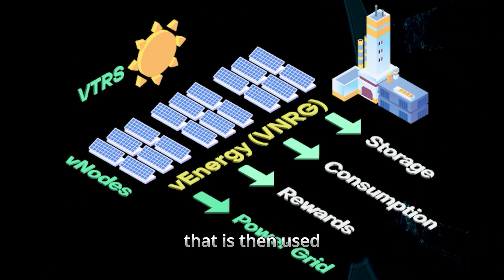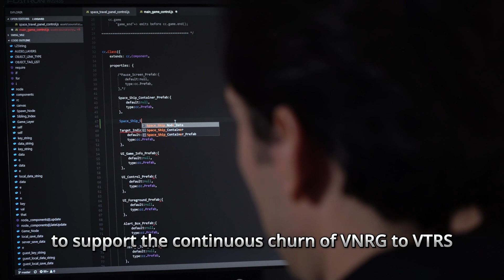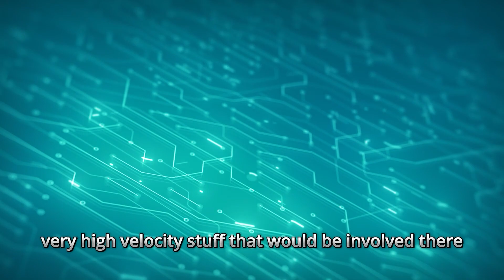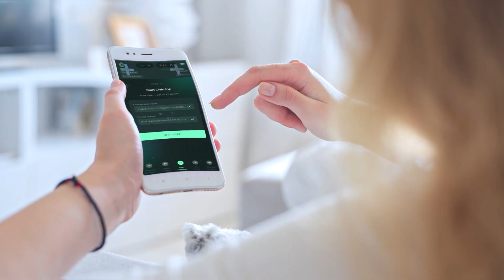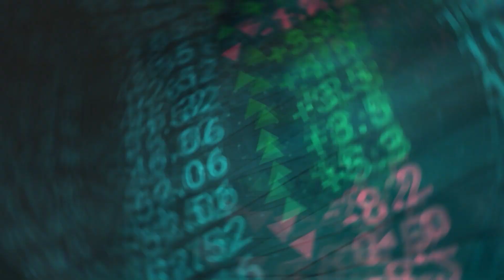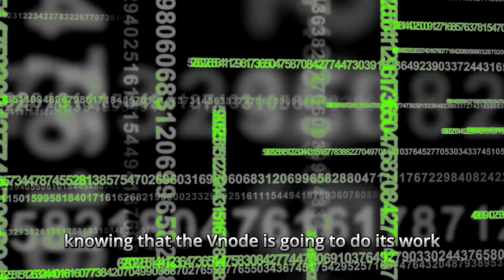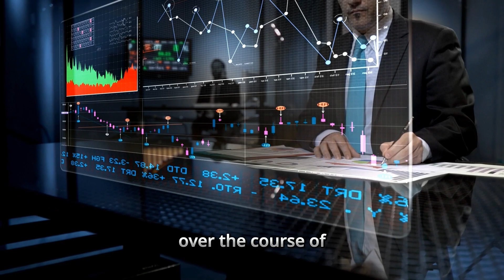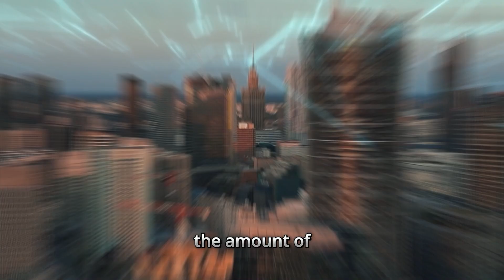What is VNRG? Crypto Control interviews Vitreus Team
Vitreus Energy aka VNRG is the lifeblood of the Vitreus Ecosystem and what everyone will be interacting with with staking and supplying the powerhouse with the coins needed to operate the blockchain. This plays a vital role not just in how this new AI blockchain operates but in the potential rewards for stakers and Vnode Operators. Enjoy this deep dive into the VNRG Ecosystem.